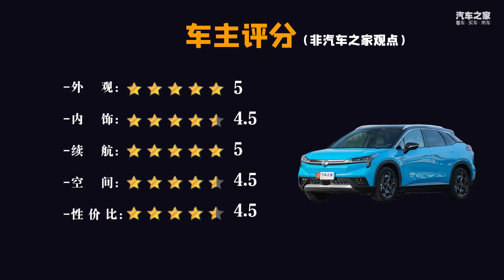颜值高 配置欠佳 2021车主详谈广汽新能源埃安AION LX真实用车感受